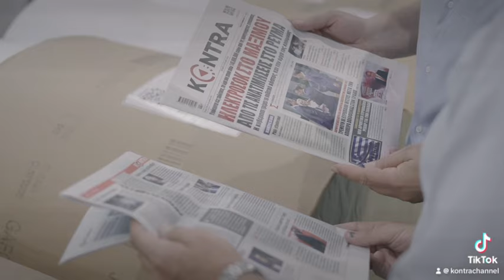Επί του Πιεστηρίου με τον Γιάννη Κορωναίο & τον Κώστα Πουλακίδα - Trailer 2024/2025 | Kontra Channel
“Επί του Πιεστηρίου” - Από 2/9 και κάθε απόγευμα λίγο μετά τις 19.00 στο kontra με τον Γιάννη Κορωναίο & τον Κώστα Πουλακίδα